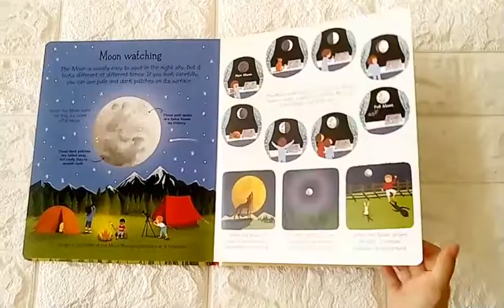Usborne My First Outdoor Book